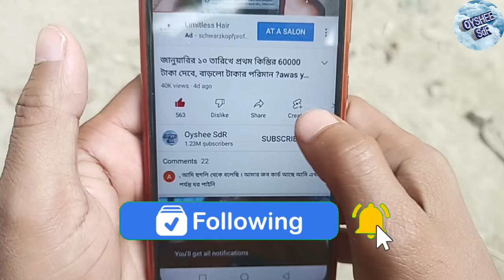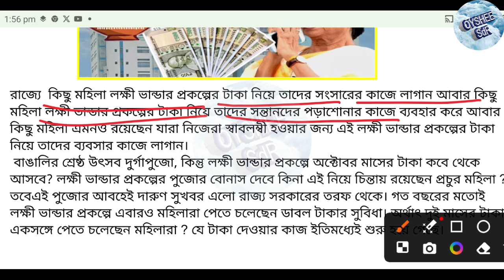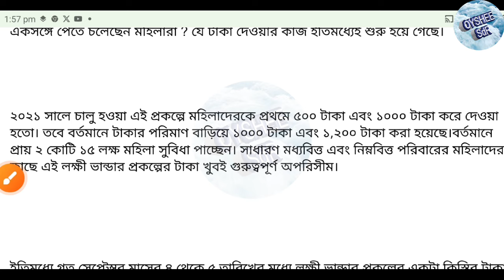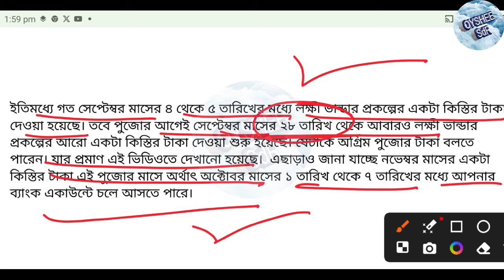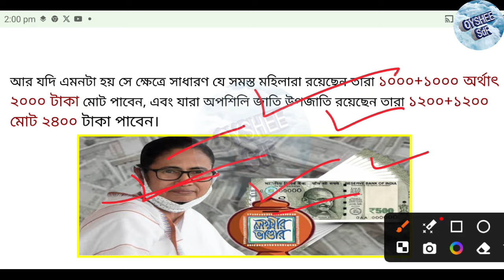পুজোর আগে লক্ষী ভান্ডার টাকা কবে দেবে? পুজো বোনাস ডবল টাকা দেবে? lokkhi bhandar pujo bonus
লক্ষী ভান্ডার পূজো বোনাস কবে দেবে? অক্টোবর মাসের পুজোর টাকা কবে দিবে? সমস্ত পৃথিবীর ভিডিওতে জানানো হয়েছে।